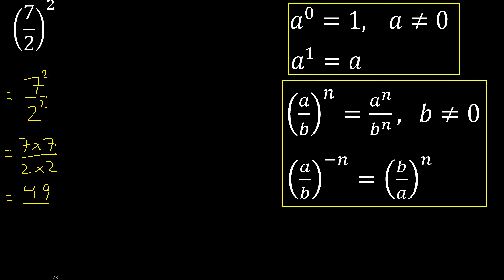7/2 esponente 2 . frazione elevata a esponente intero, con parentesi (7/2)^2 frazione con potenza